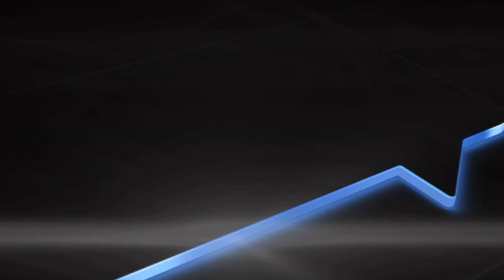Mindset First, Strategy Second: Creating Leaders who Lead Effectively, with Vamsi Polimetla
Effective leadership is the key to exponential growth, but saying you want to lead isn’t the same as knowing how to do it. To learn some of the secrets of creating leaders who can lead your company into a limitless future, Meny was joined by Thought Leader, High-Performance Coach, and Life & Business Strategist Vamsi Polimetla for a fascinating and eye-opening conversation.

Listen in as they talk about the difference between management and leadership, why mindset and internal alignment need to come before strategy, the importance of making meetings that are more fun than a vacation (seriously!), practical tips on how to think outside the box, what skills you need to look for when you’re building a team, and much more.